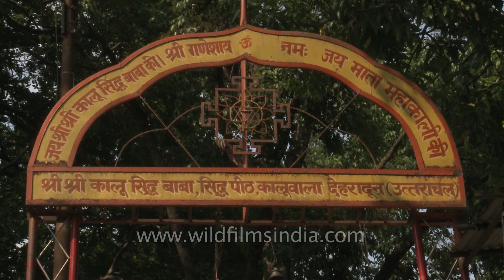Entrance of Shri Kalu siddh temple, Dehradun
Kalu siddh is one of the Siddh among the four Siddhs. The four siddh's are kalu siddh, lakshman siddh, manak siddh and madu siddh. These all four Siddha are situated at Dehradun only. It is believed that visiting all the four Siddhs in a single day will fulfill a devotee's wishes. Kalu Siddh is situated at the extreme outskirt of the Dehradun, near Bhaniyawala (Rishikesh Road). This temple is around 25 kilometers from the main city at Dehradun-Rishikesh road. People used to bring their new vehicle at this temple for special worship. Nearby people used to visit this temple every Sunday.